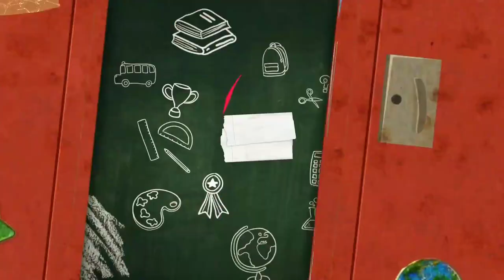How to make Pen stand|| Disposable pen 🖊️@bengalicreativity2021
Don't waste your pen